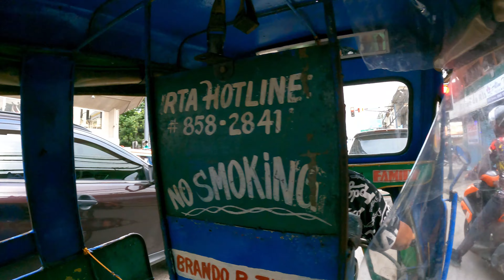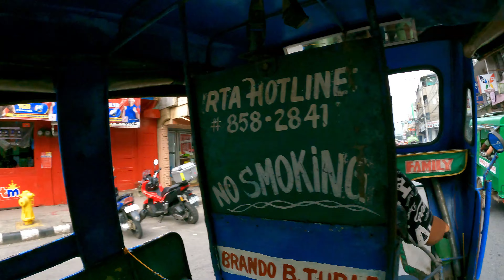[4K] Riding the Iconic Motorela of Cagayan de Oro Philippines | Exploring with Nomad Walk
The motorela is an icon of Cagayan de Oro. It is basically a motorcycle attached with a carriage capable of seating 6 passengers. Read along the captions to get more insights on what its like to take this ride. For more story behind this icon, enjoy reading this blog post

(Make Xtra Cash on Youtube without being a Youtuber using your own camera)

If you would like to visit, please use this link for a $65 discount on your accommodation